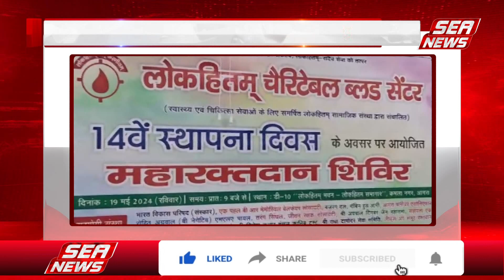Lokhitam Blood Bank : 240 रक्तदाताओं का सम्मान | Sea News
"🌊 Welcome to Sea News Agra Channel! 🌊

लोकहितम ब्लड बैंक के 14 वें स्थापना दिवस पर ब्लड बैंक परिसर में रक्तदान शिविर लगाया गया। शिविर में 240 रक्तदाताओं ने रक्तदान किया, इस अवसर पर ब्लड बैंक प्रबंधतंत्र ने रक्तदाताओं का सम्मान किया

सबसे नवीनतम अपडेट की तलाश में? अब और कहीं नहीं देखें! Sea News Agra है आपका प्रमुख स्रोत हिंदी समाचार कवरेज के लिए। हम आपको राजनीति, मनोरंजन, बॉलीवुड, व्यापार, खेल और भी से जुड़ी ताज़ा खबरें लाते हैं। हिंदी में लाइव अपडेट और ब्रेकिंग न्यूज़ के लिए बने रहें।

👉 हमें सोशल मीडिया पर फॉलो करें और और भी अपडेट पाएं:
Facebook पेज:  / seanewsofficial

Sea News आपके लिए सम्पूर्ण हिंदी समाचार का एक मंच है, जो भारत और दुनिया भर से कवरेज प्रदान करता है। चाहे वो शीर्ष समाचार हों, ताज़ा खबरें, स्वास्थ्य अपडेट, खेल की हाइलाइट्स, व्यापार की जानकारी, मनोरंजन की खबरें, राजनीतिक विकास, स्थानीय घटनाएँ, या आध्यात्मिक ज्ञान, आपको यहां सभी कुछ मिलेगा, हिंदी में, सिर्फ Sea News Agra Channel पर।